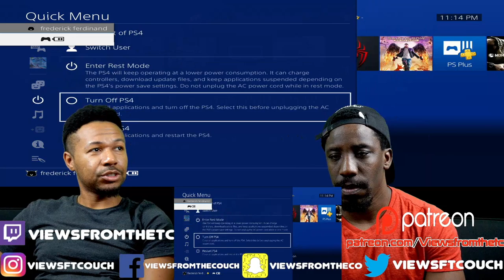Horizon Forbidden West VFTC Impressions